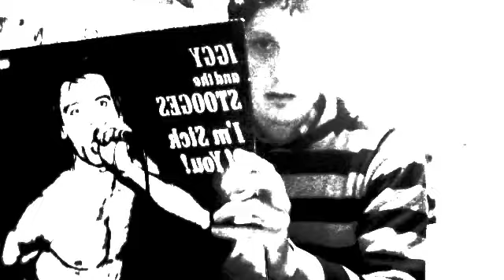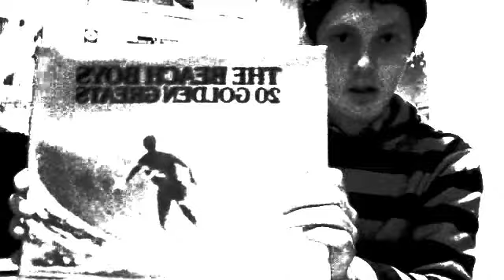DON'T CALL THIS A COMEBACK (MoonWalkAirMilesDavisJordanMichealJacksonPollock)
New VIDEO BY MoonWalkAirMilesDavisJordanMichaelJacksonPollock